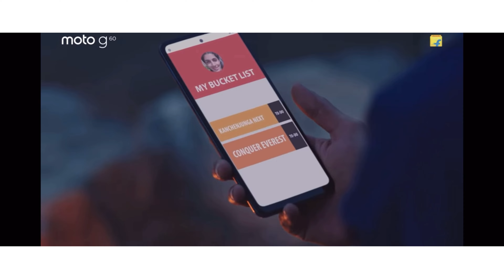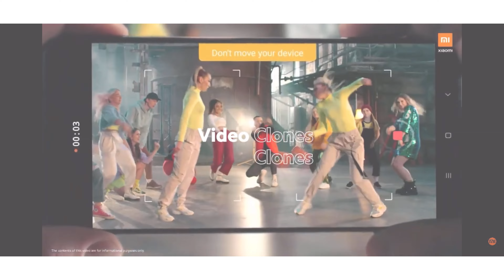Top 3 best smartphone under 19000 | best phone under 20000 in India | gaming phone under 20000